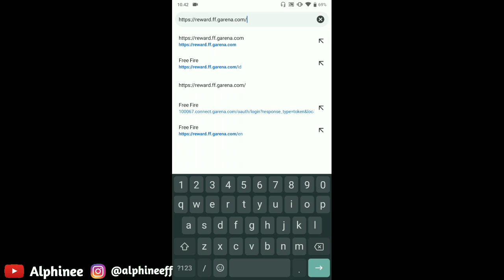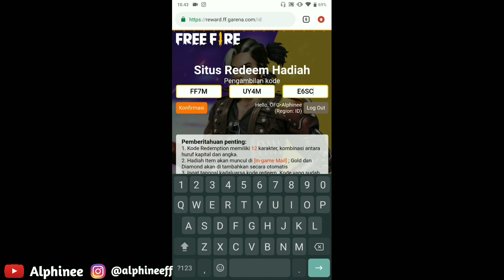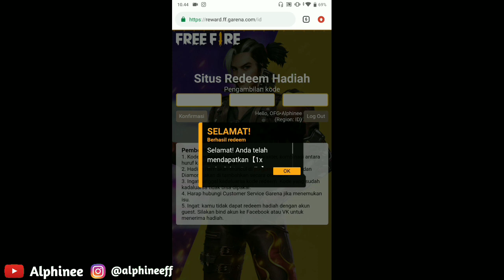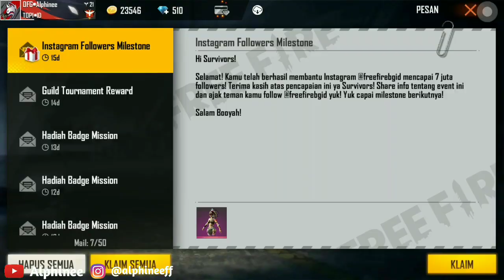BURUAN AMBIL❗KODE REDEEM FREE FIRE TERBARU 9 APRIL 2021!!RESMI DARI GARENA